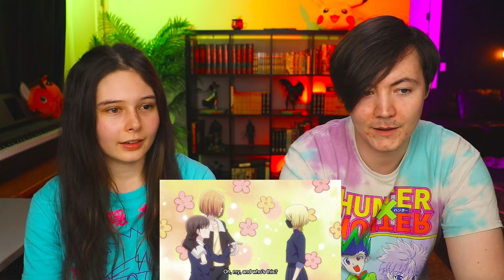Uo's Backstory! | Fruits Basket Season 1 Ep 16 REACTION!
Fruits Basket Season 1 Ep 16 REACTION!

0:00 Intro
1:32 Reaction
16:46 Discussion & Analysis